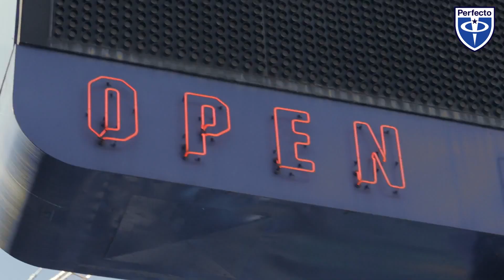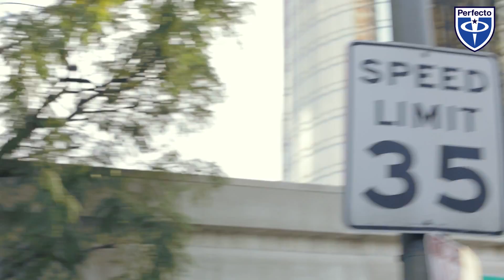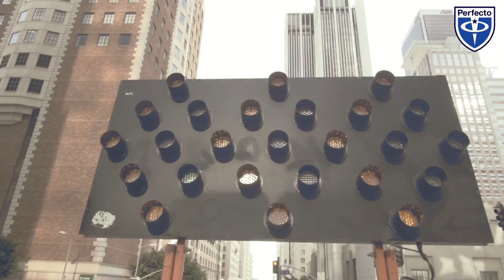Paul Oakenfold & Disfunktion feat Spitfire Beautiful World Official Music Video 1080